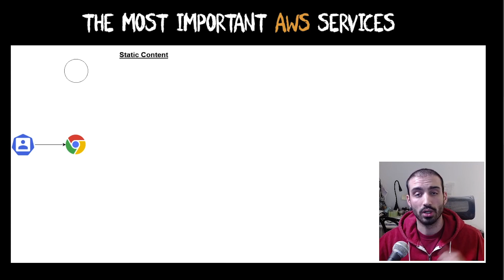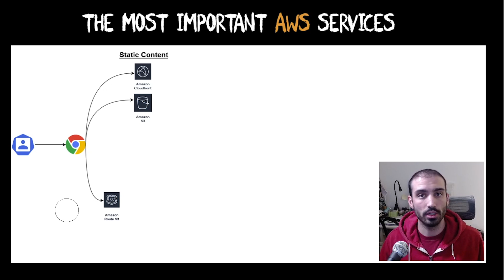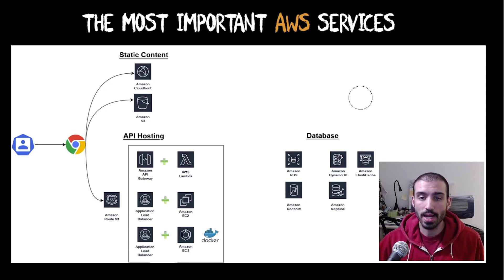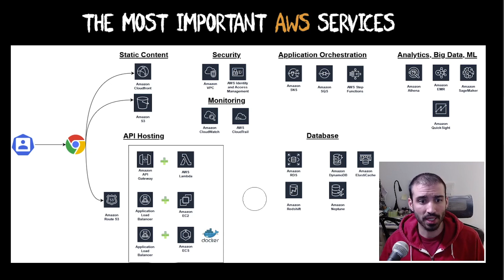The Most Important AWS Core Services That You NEED To Know About!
If you're looking to understand the wide variety of AWS services, this is the video for you. In this video, I explain to you the core AWS services through an easy to follow example. We explore services such as Amazon S3, AWS Lambda, Amazon RDS, DynamoDB, and many more!

01:35 Website Hosting
03:05 Domain Registration
03:25 API Hosting
07:19 Databases
10:42 Application Orchestration
10:47 Analytics, BigData, ML
13:26 Security
16:04 Monitoring

Working Effectively with Legacy Code

☁Topics covered include:
Cloudfront
S3
Route 53
API Gateway
Load Balancer
AWS Lambda
EC2
ECS
VPC
IAM
Cloudwatch
Cloudtrail
SNS
SQS
Step Functions
RDS
Redshift
DynamoDB
Neptune
Elasticache
Athena
EMR
Quicksight
Sagemaker